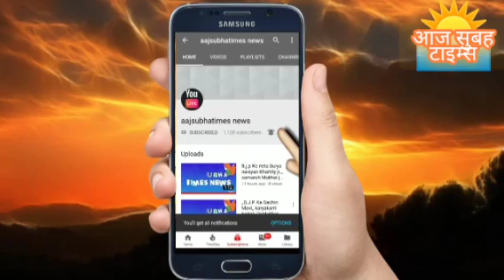आओ मनाये हर दिन पर्यावरण उ प्र सरकार पर्यावरण बचाने के लिए पेड़ पौधे अधिक मात्रा में लगाये जा रहे है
आओ मनाये हर दिन वन दिवस पर्यावरण संरक्षण हेतु उ प्र सरकार पर्यावरण बचाने के लिए पेड़ पौधे अधिक मात्रा में लगाये जा रहे हैं🌲🌳🌴🌲🌳🌴मेरा देश मेरा ग़ाव मेरा शहर सुंदर हरियाली के साथ दिखना चाहिये
आज से सभी देशवासियों सुबह सुबह नेक काम करते रहना स्वास्थ जीवन के लिए हमेशा पेड़ पौधे लगाना सिखों और सभी देशवासियों को भी कहो की पेड़ पौधे लगते रहे शुद्ध हवा खाना है तो सभी मिलकर पेड़ पौधे लगाओ सभी की जीवन सुखमय
बनाओ